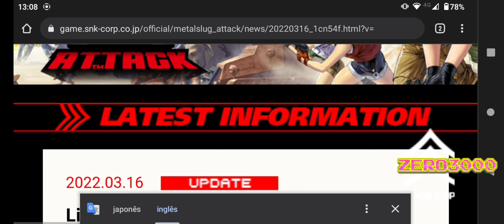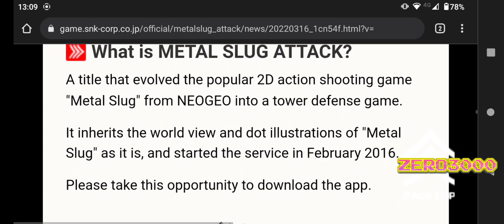Metal Slug Attack (VTUBER Oozora Subaru In BATTLE TATICS Tomorrow!)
Música Do Vídeo:Snk vs Capcom Card Fighters DS Card Menu